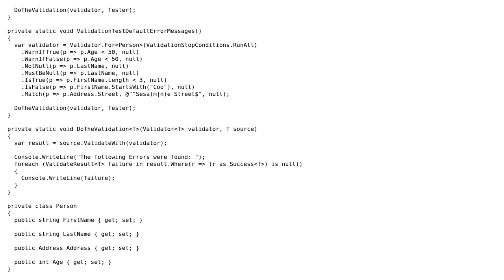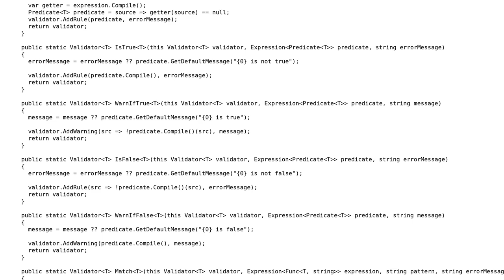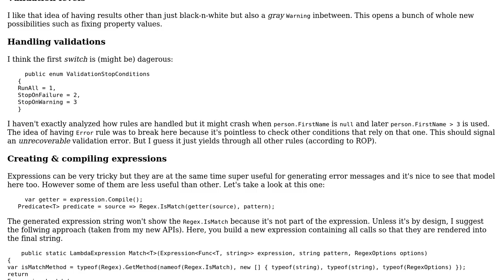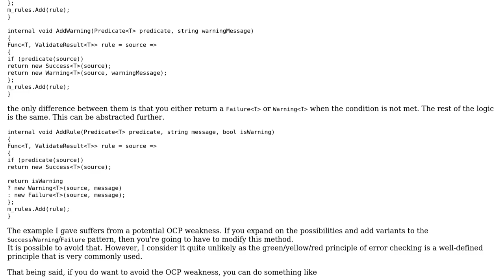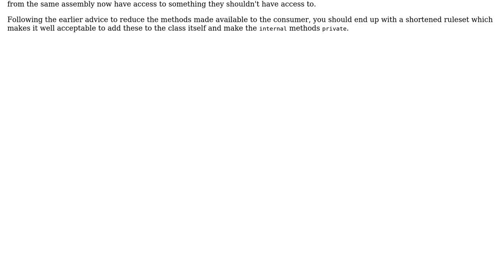Code Review: Fluent Validation of Objects (3 Solutions!!)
Code Review: Fluent Validation of Objects